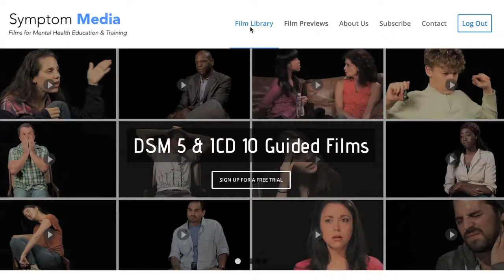Sedative, Hypnotic, Anxiolytic Use Disorder, Mild case, Example Film